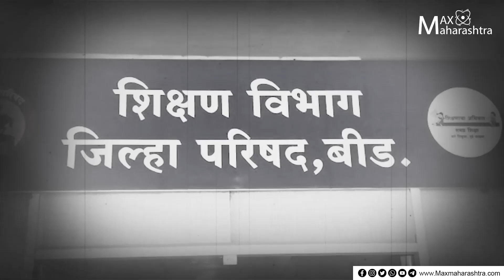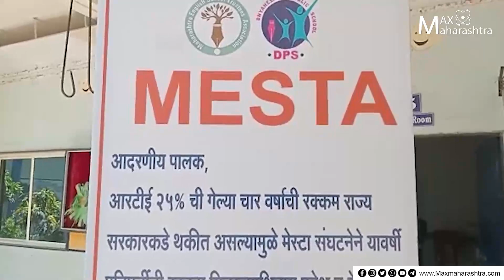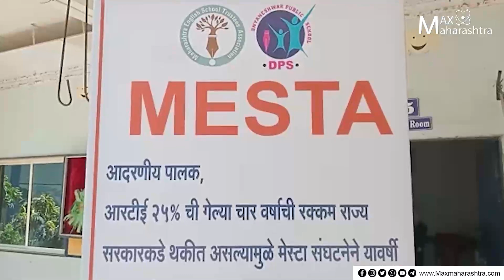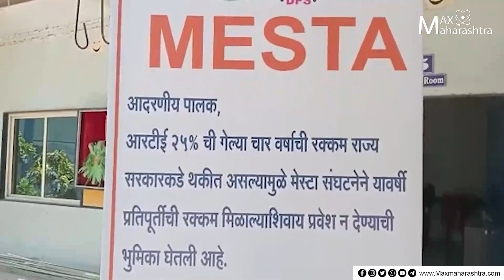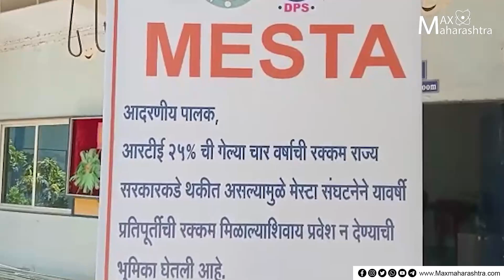इंग्रजी शाळांनी RTE प्रवेश नाकारल्याने शेकडो विद्यार्थ्यांचे भवितव्य धोक्यात.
बीड जिल्ह्यातील इंग्रजी शाळांनी आरटीई अंतर्गत मिळालेले शेकडो विद्यार्थ्यांचे प्रवेश नाकारले आहेत. काय आहे हा धक्कादायक प्रकार पहा या रिपोर्ट मध्ये